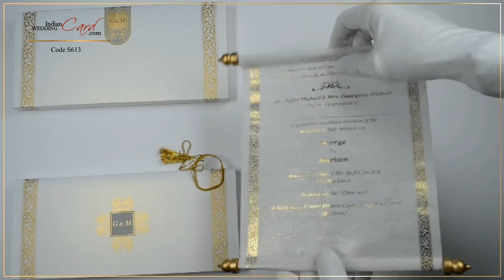S613, White Color, Wedding Scrolls, Scroll Invitations, Jewish Invitations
Paper : White translucent wooly paper (50gsm) for scroll with golden ends and White-golden combo tassel; White Metallic paper (250gsm) for One (1) insert, Mailing box and Main Container Box with transparent polythene film paste-up.
Description : A classic utility designer scroll! The scroll card is plain and is 100% customizable in terms of text and border to be used. The container box envelope holds the scroll with inside top half having a pocket to hold insert and any add on cards. The front of this box has border with a decorated box in golden and deep grey in the center. The inside PVC paste-up acts as the cover for the scroll and has golden printed floral design all over. The envelope follows the front design